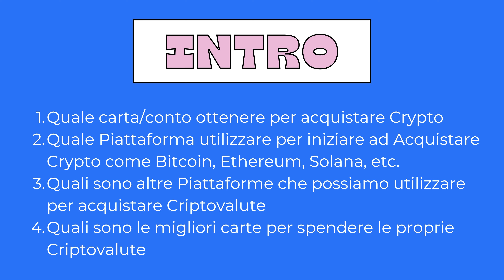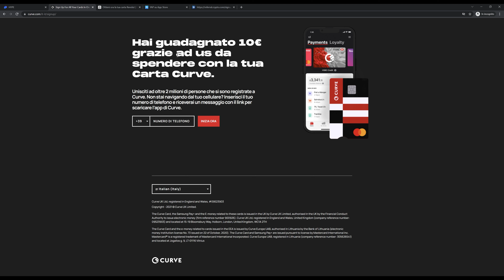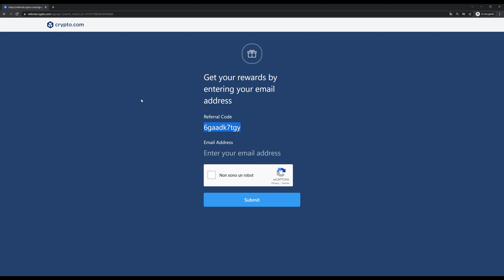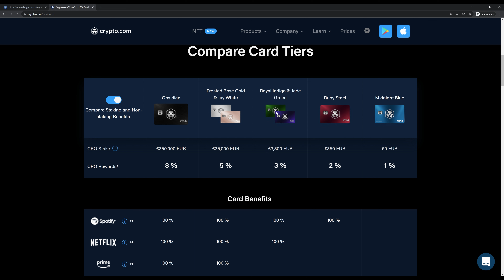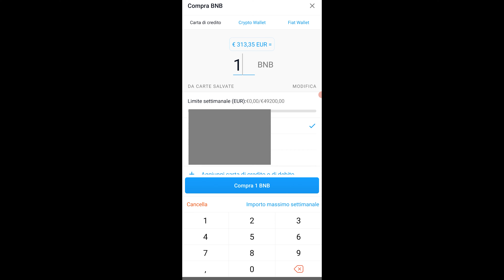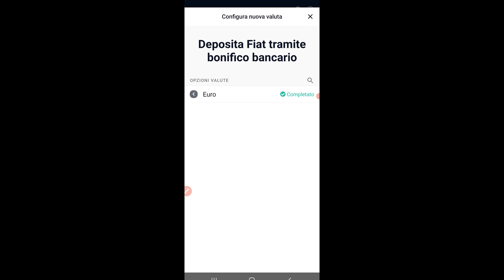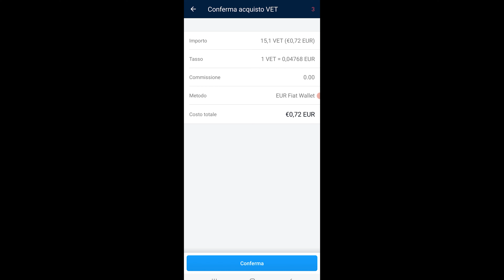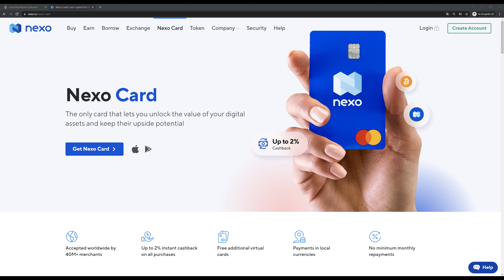Le migliori carte per comprare Bitcoin ottenere Buoni Amazon e Cashback GRATIS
💳 Compra e vendi crypto con Young Platform la migliore app italiana. Clicca questo link e riceverai 5,00€ di bonus in criptovalute.

💳 Guadagna oggi stesso criptovalute gratis con il Faucet di Solana ed altre Crypto qui

💳 Unisciti a Trade Republic e ricevi fino a 200€ gratis in azioni.Usa questoLink per ricevere il bonus. Usa il codice bonus: lhlx2sw1